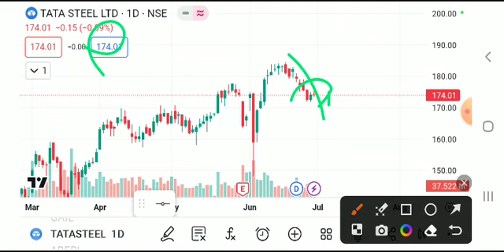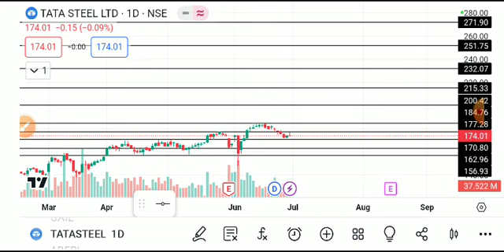TATA STEEL SHARE LATEST NEWS TODAY,TATA STEEL SHARE TARGET,TATA STEEL SHARE ANALYSIS,TATA STEEL